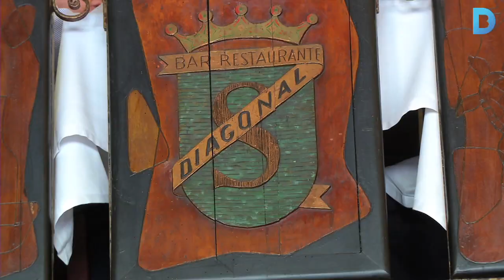L’emblemàtic restaurant Diagonal Can Soteras fa cent anys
Nascut com una casa de menjars per a traginers, s’ha convertit en un restaurat emblemàtic de la ciutat. Més informació